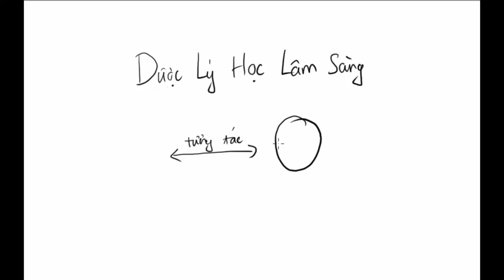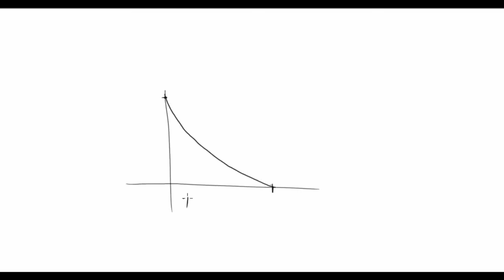Dược động học-Dược lâm sàng - Trung Tâm Thuốc Central Pharmacy